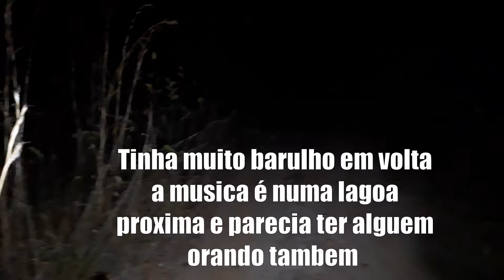Espirito pede socorro na estrada assombrada! DETETIVES SOBRENATURAIS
É melhor evitar esses lugares! Estradas assombradas são marcadas por acontecimentos macabros ! que lugar sinistro...
A ESTRADA ASSOMBRADA - PEDIRAM SOCORRO! DETETIVES SOBRENATURAIS

== Precisa dar aquela renovada nos móveis da sua casa ou comércio??
                         Tenho as melhores empresas do Ramo para te indicar!

Falem que foram por indicação dos Detetives e garantam um super desconto !

                                 Detetives Sobrenaturais 2020
                                     Todos diretos reservados